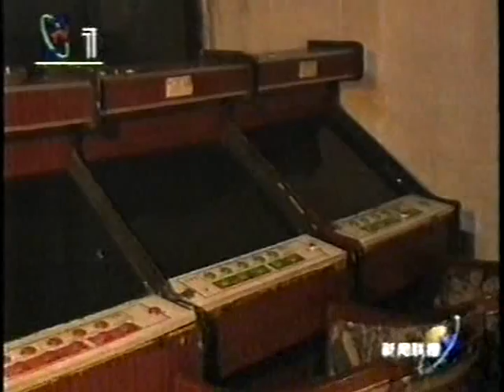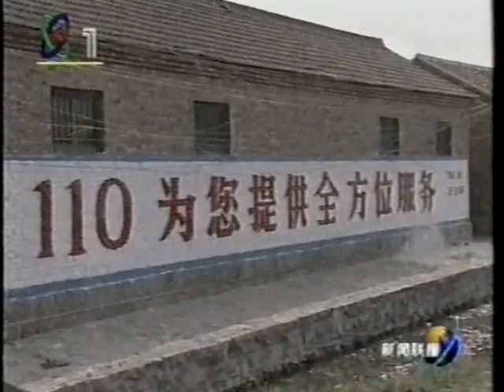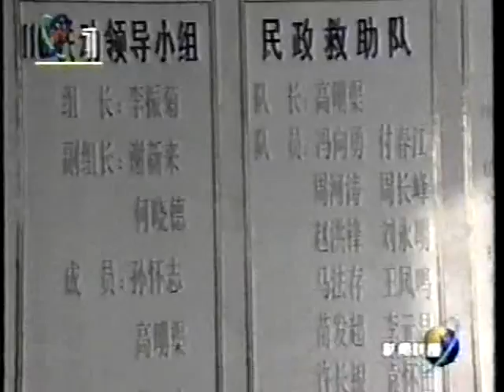大陸聯播社會大事件 Red China Big News